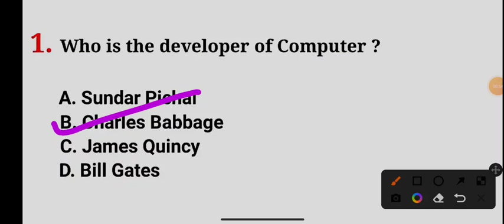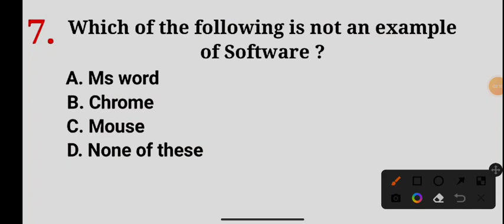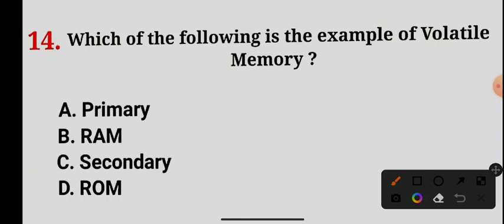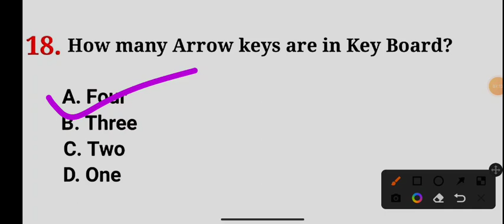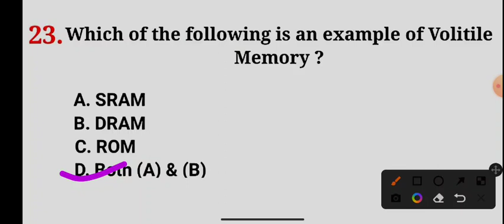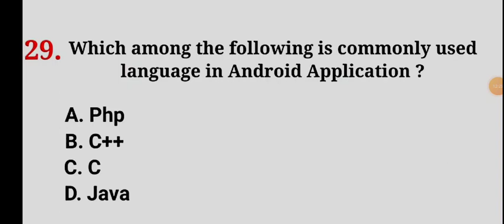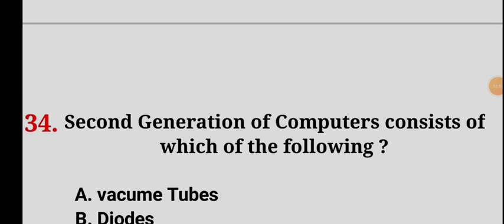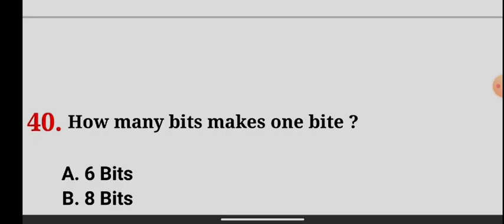COMPUTER QUESTIONS CHECK YOUR PREPARATION/💥💥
jkp border battalion mock test